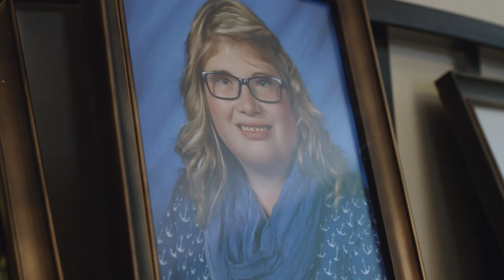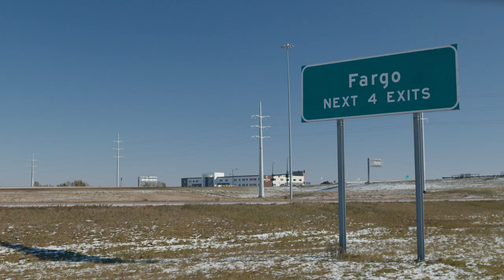There is no "Normal", and that's Okay | CommonSpirit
It’s daunting for any young adult to navigate adolescence. But those born with a disability face challenges on a whole other level. Fortunately, some kids in Fargo, ND have Lisa Dahl in their corner.